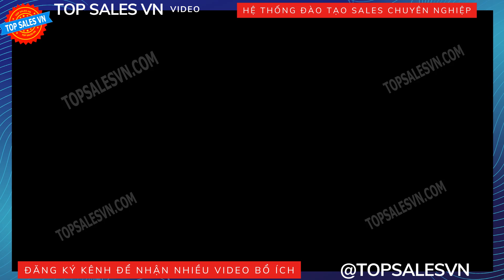Bài 01. Khái ni?m Marketing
-001 Kinh doanh c?a hàng th?i trang